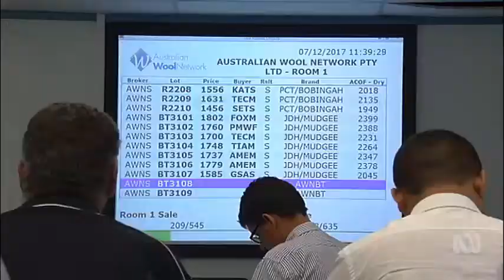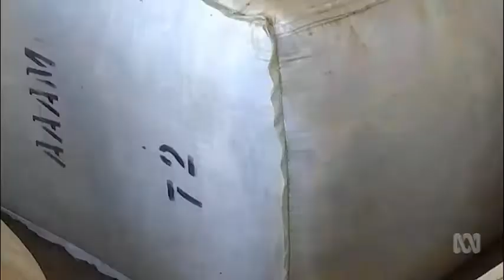Wool price closes the year on a high, driven by Chinese demand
14/12/2017 Barcaldine wool growers very happy with the high wool price with seventy percent of Australia's product going to China. It's a boom not seen for fifty years.